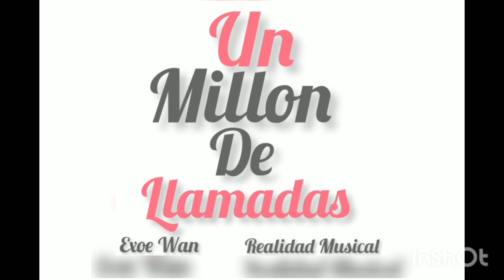Un Millon De Llamadas - Exoe Wan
Realidad  Musical 2023